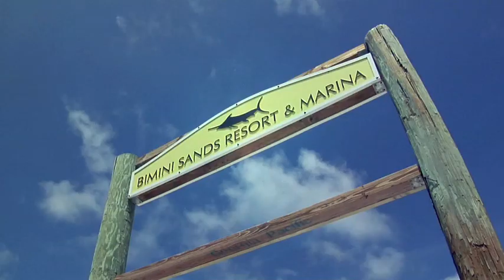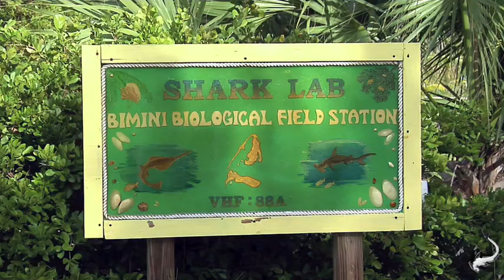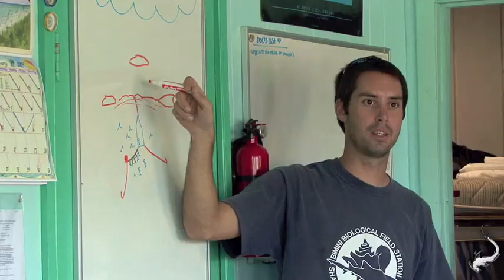Wishing For Sharks, Shark Lab, Make a Wish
Duncan Brake and Jillian Morris from Oceanicallstars filmed Lizzie and the Sautter family, on a very Sharky Adventure. Make a Wish sent Lizzie to Bimini Bahamas to experience the life of a shark scientist.

A special THANKS goes out to the teams at the Sharklab www6.miami.edu/sharklab and Bimini Sands , accommodated the Sautter family and took the time to give the family an experience of a lifetime.

Thanks also goes to Nicolas Bulostin at Aqualise , for music and ongoing support and encouraging environmental awareness... "For the Oceans".

Thanks for music also goes to the team at "Green Button Music", for their help and support on this project. The team uses music to promote a greener future.

Thankyou to everyone involved in this amazing project, we all wish Lizzie and her family the best of luck for the future and hope to see her again diving and tagging sharks...

You Can Make A Difference xx